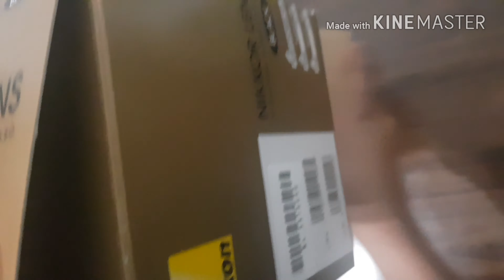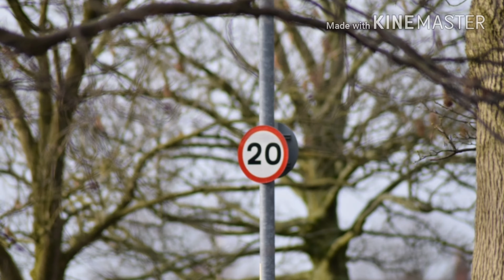NIKONAF Zoom-Nikkor 70-300mm f/4-5.6G Lens#reels